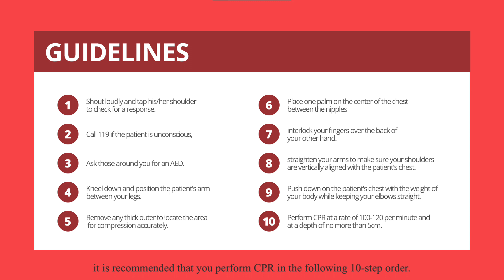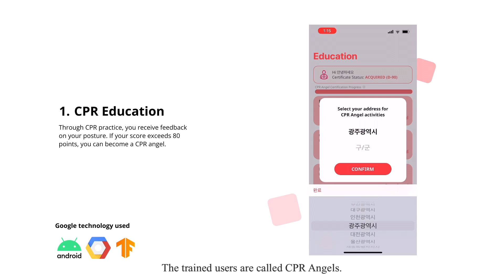CPR2U - GDSC Solution Challenge 2023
Learn CPR anytime, anywhere and save nearby cardiac arrest patients ❗️

CPR2U enables people to be trained CPR through online. It provides a function to call for nearby users to request CPR in the emergency. If you have trained CPR before, you can respond to this nearby emergency call. We aim to solve low CPR performance and survival rates in Korea for out-of-hospital cardiac arrest patients. We used Google technologies such as Android, Firebase, TensorFlow, Google Maps Platform, Google Cloud Platform(Google Kubernetes Engine, Google Cloud SQL, Google Container Storage).